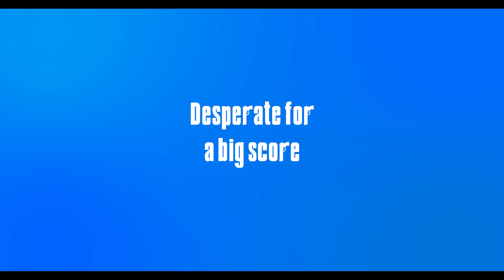Killin Smallz Trailer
A mob family that is not earning like they did in the past comes up with crazy idea after watching the movie Stealing a Survivor to kidnap someone famous for ransom. After picking their target—Tom Guiry, known as Smalls from The Sandlot—they enlist the help of the director of Stealing a Survivor, Ray Martin, to consult them on how to move forward with their plan.